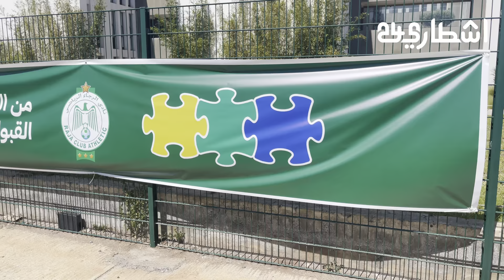نادي الرجاء يحتفي بالأطفال المصابين بالتوحد بحضور أنس الزنيتي و المدرب زينباور